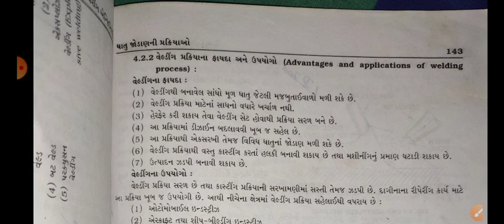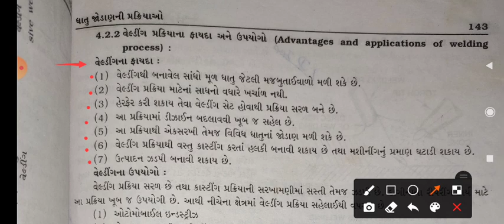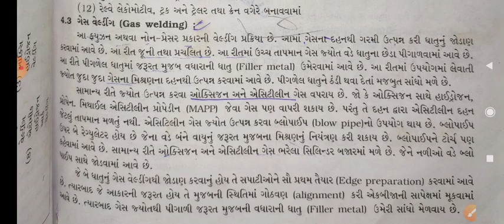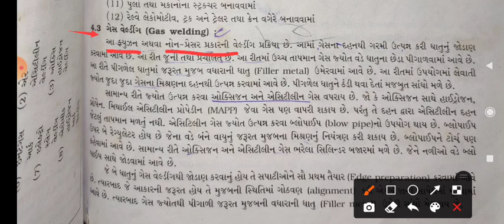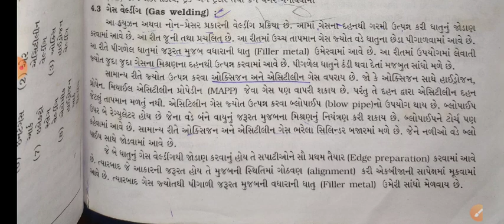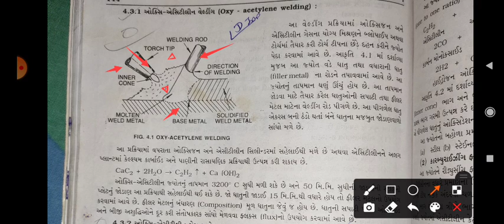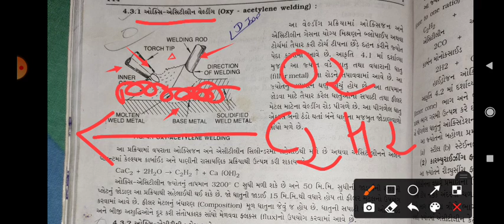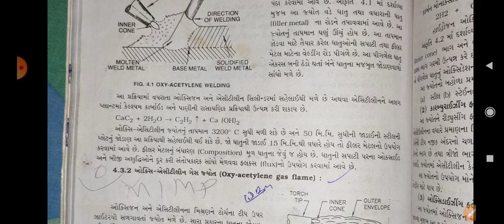Subject-M.E-1_ ch-4_ Advantages and disadvantages of welding, gas welding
Advantages and disadvantages of welding, gas welding GTU mechanical gujarati